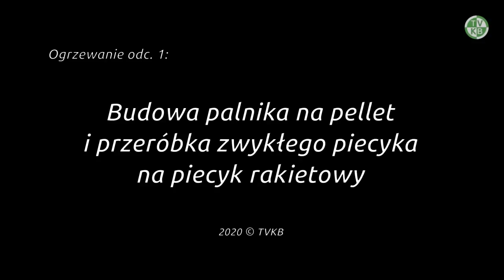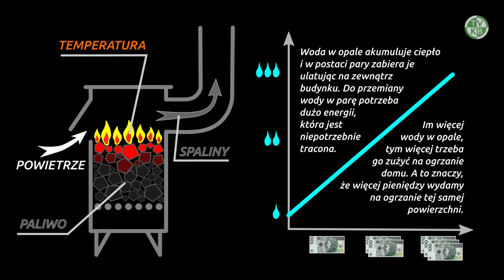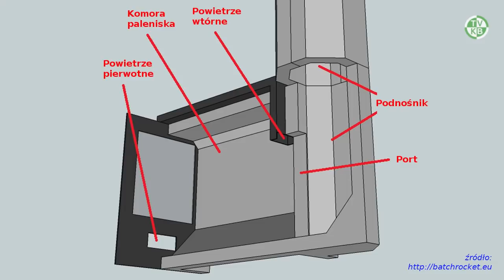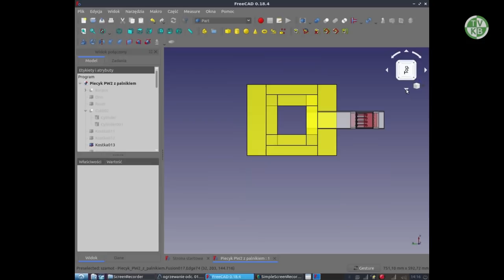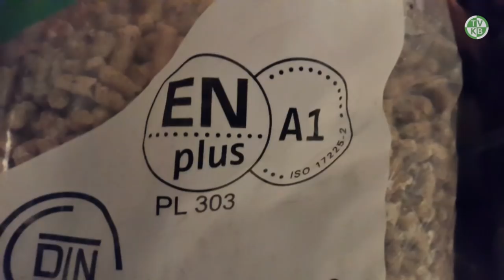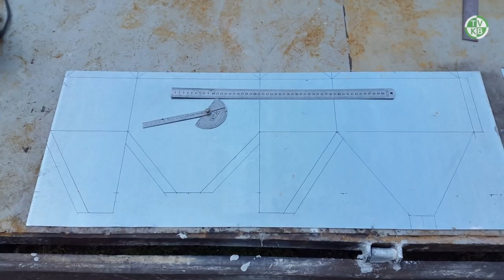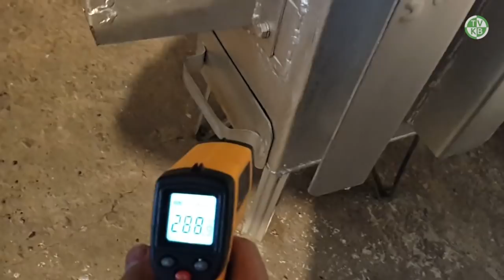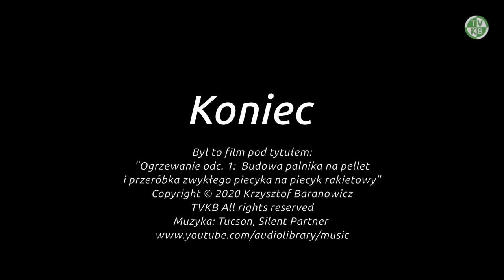Ogrzewanie odc.1: Budowa palnika na pellet i przeróbka zwykłego piecyka na piecyk rakietowy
Palnik na pellet i piecyk rakietowy. Budowa, zasada działania, eksperymenty.
Przydatne linki:
1. Plik pdf z planami palnika przedstawionego w filmie

2. Piece rakietowe, zasady konstruowania i budowy takich pieców:
a) informacje (budowa, obliczenia) na temat pieca rakietowego z paleniskiem Batch Box Petera van den Berga oraz kanał YouTube Petera

4. Polskie palniki KIPI na pellet:
a) strona producenta i filmik z palnikiem:
b) lekko stronniczy test-reklama palników na pellet, ale za to ładnie widać ich działanie, zwróćcie uwagę z którego palnika wylatuje najmniej czerwonych żarzących się latających drobinek

5. Kirgiski piec na węgiel:
a) postęp techniczny w spalaniu węgla:
f) strona zawierająca m.in. plany i rysunki techniczne kirgiskiego pieca węglowego w różnych wersjach:

8. Piec na ekogroszek z automatycznym podajnikiem o ciekawej konstrukcji komory spalania - spaliny dopalają się w dużej cylindrycznej komorze ceramicznej, po opuszczeniu której dopiero oddają ciepło:

10. Stirling Engine Design Manual